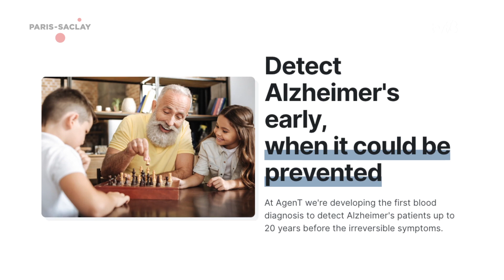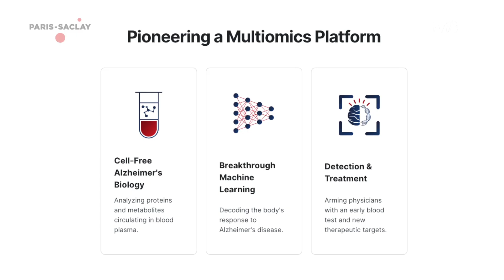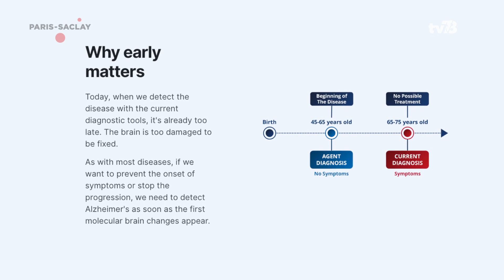Yvelines | Startup AgenT : détecter Alzheimer jusqu'à 20 ans avant l'apparition des symptômes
AgenT a mis au point le 1er diagnostique sanguin qui permet de détecter la maladie d'Alzheimer 20 ans avant l'apparition des symptômes.